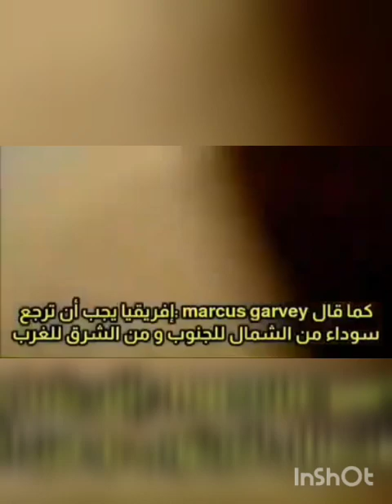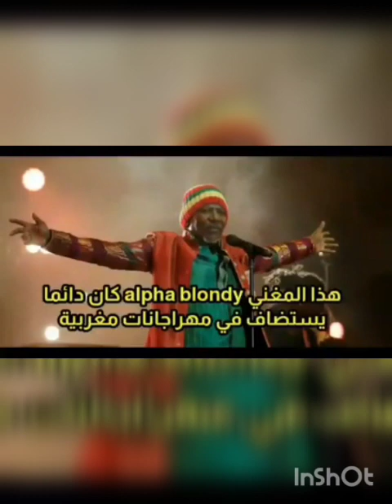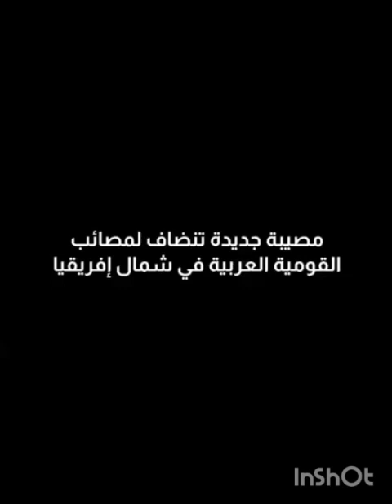افروسونتريك وفضح اجنداتهم